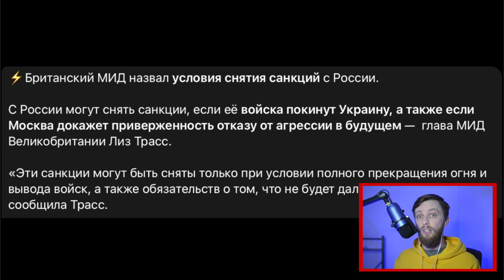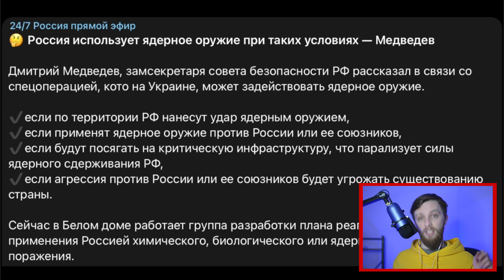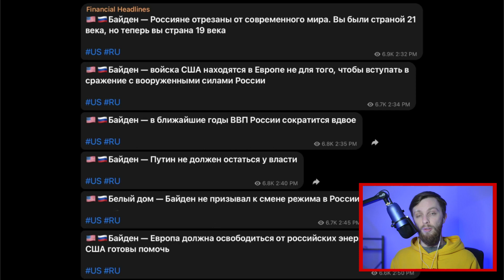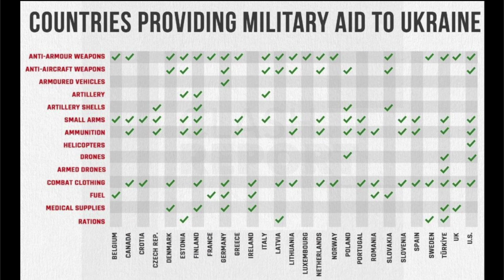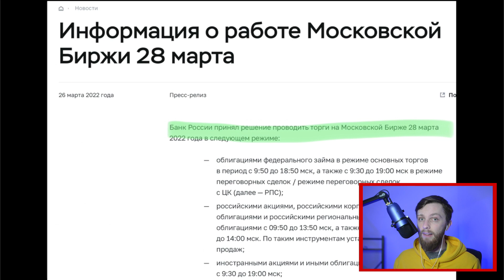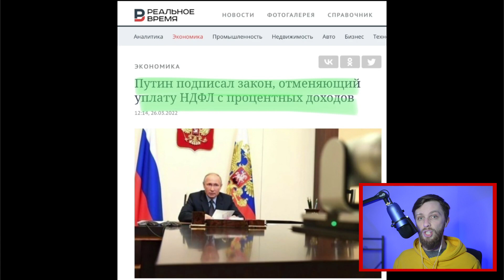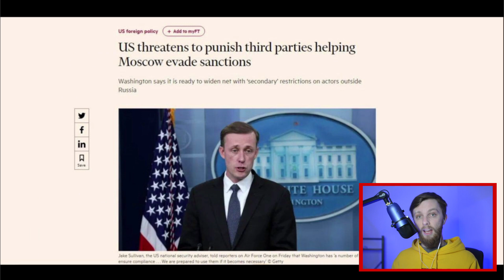Medvedev: "Russia Will be Forced to Use Nukes if..." | Russia vs Ukraine Daily Update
The UK announced its requirements to remove sanctions from Russia. Russia might use nuclear weapons if provoked. Biden taunts Putin. NATO bombed Yugoslavia in 1999 and it was "justified". Russia needs reinforcements. Which countries send weapons to Ukraine? Besides "Z" and "V", Russia now puts "O" on its vehicles. Ukrainian mines are found in Black Sea. Ukrainians still hide in subways. The Moscow Stock Exchange opens for trading completely. You don't need to pay taxes on bank deposits in Russia. Azerbaijan and Armenia's conflict in Karabah. Russia switches to other social media platforms.